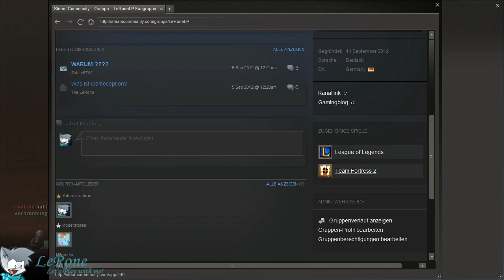Let's Play Team Fortress 2 #5 Mit EUCH zusammen! [HD][Deutsch]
Ihr wollt Infos about a Let's Play?

«Team Fotress II»
Ego-Shooter von Valve (2007).